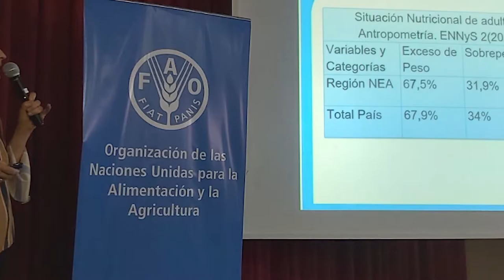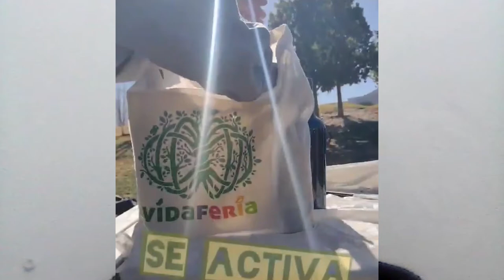Estreno del documental "Cultura de la producción regional de alimentos en el cinturón verde de Mza"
El viernes 3 de septiembre se puso en circulación el documental realizado en el marco del programa Puntos de Cultura de la Secretaría de Cultura de la Nación. Participaron de este proyecto más de 16 organizaciones, entre ellas, productores y productoras agroecológicos y pueblos originarios. Este audiovisual busca poner en valor la importancia de los cinturones verdes y rescatar la cultura rural, haciendo hincapié en que el 95% de los alimentos que consumimos en la ciudad se producen en esa zona. En esa línea, las organizaciones, empresas y productores individuales reclaman por la implementación de la política pública correspondiente para poder aplicar la ley de ordenamiento territorial vigente hace más de 10 años. Esto último sobre todo vinculado al acceso al agua. Entrevistamos a Martín Betancud, fabricante de bioinsumos y director del Observatorio Rural y Agropecuario de Mendoza, quien nos cuenta sobre la realización del documental y sus protagonistas.